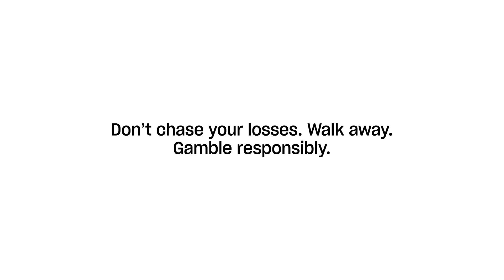A big week of jackpots ahead | 18 January 2021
The Lott's Week Ahead for 18 January 2021. Hear what the big jackpot offers are for the week across all of our games including Saturday Lotto, Powerball and Oz Lotto.